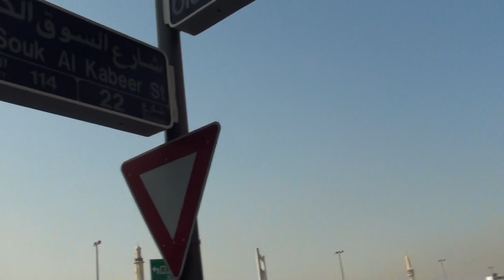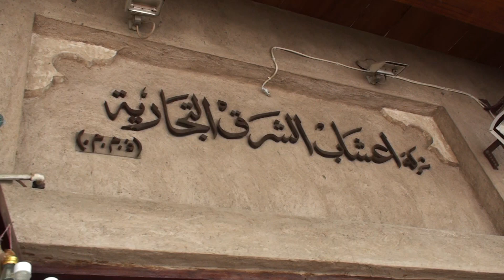ดูไบ Dubai Adventure Part935 byเจโอ๋ 29กันยายน2552 19